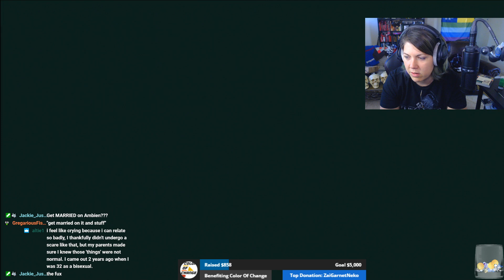ClassyKatie Plays SLAY THE SPIRE! Episode 18